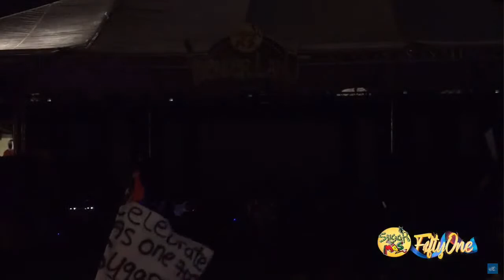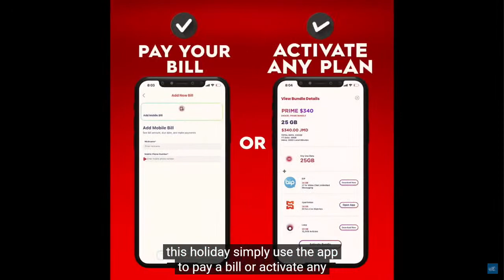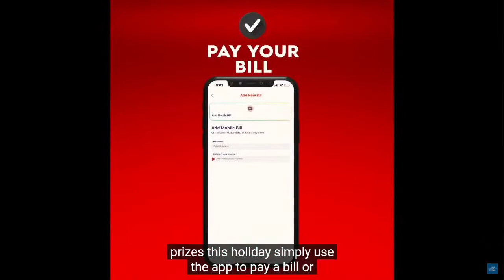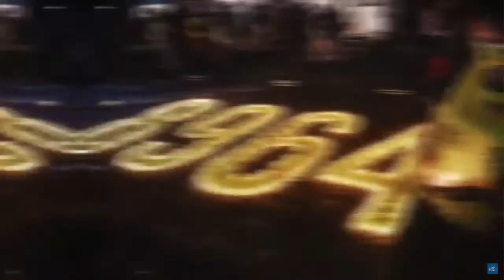Soca Monarch Groovy and Power Finals | December 21, 2022